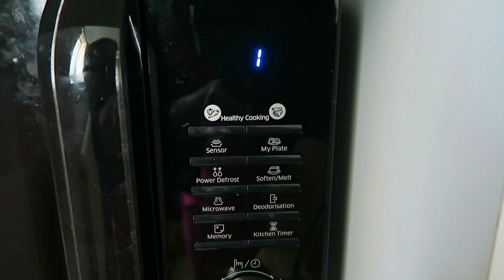Recette 197 : Grosses Crevettes à l'Ail Rôties au Four & ses Légumes. UN PUR DÉLICE !!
INGRÉDIENTS  pour 2 à 3 personnes:

- environ 8 pommes de terre moyenne
- 1/2 oignon
- 150 à 200 g de brocoli
- du jus de citron
- 8 à 10 grosses crevettes
- 1/2 tomate
-  sel, poivre et thym
- huile d'olive
- 2 gousses d'ail
- de la crème liquide

Artiste : __url_artiste__